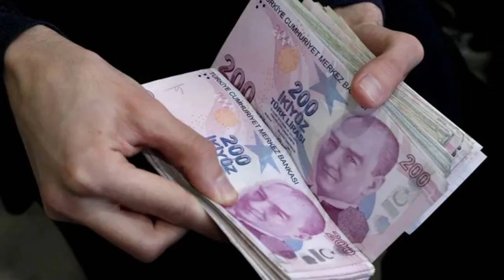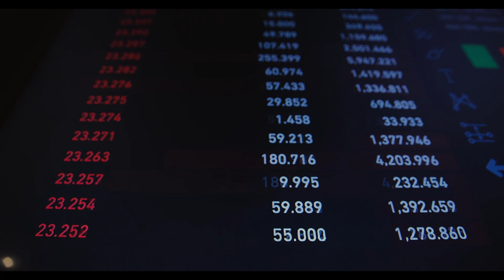En düşük emekli maaşı için net rakam ortaya çıktı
Paylaşmak istediğiniz fikir ve düşünceleriniz varsa benimle paylaşmayı unutma.